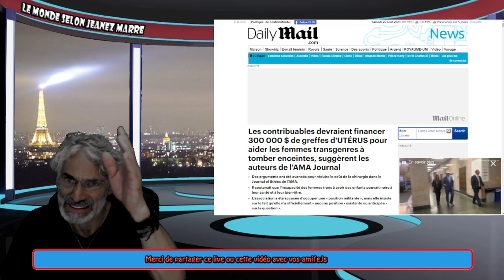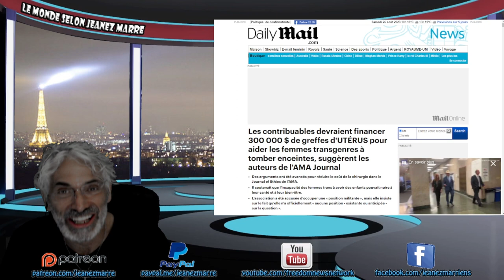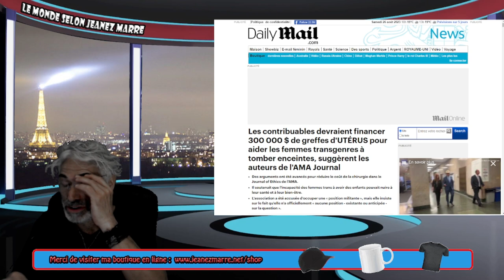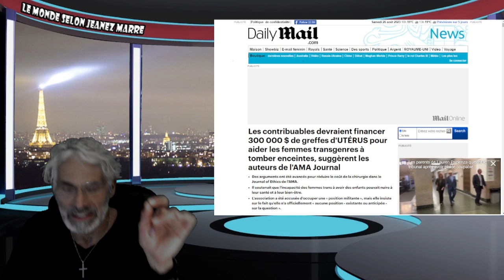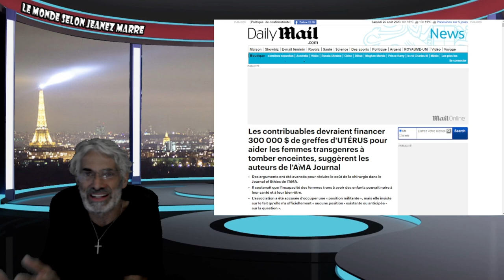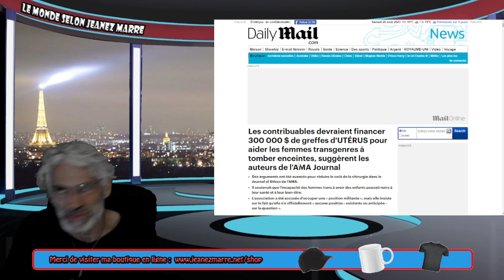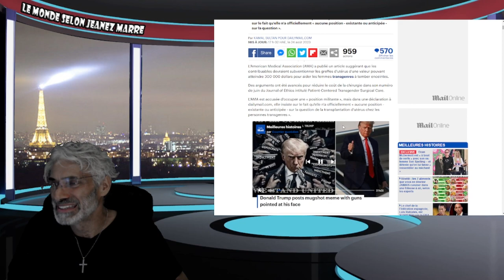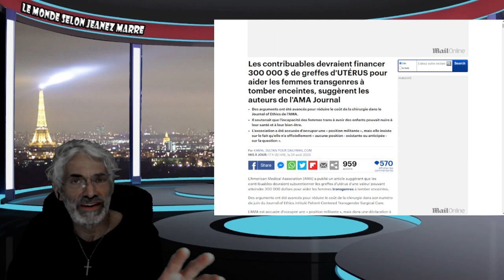ON AURA ÉTÉ PRÉVENU, LA FIN EST PROCHE; !